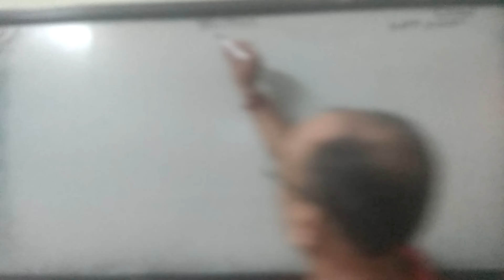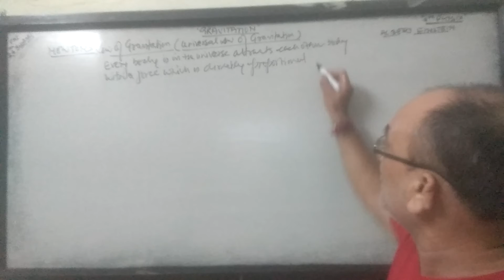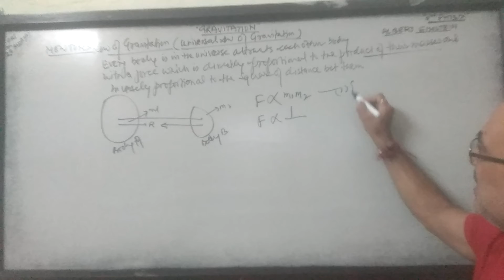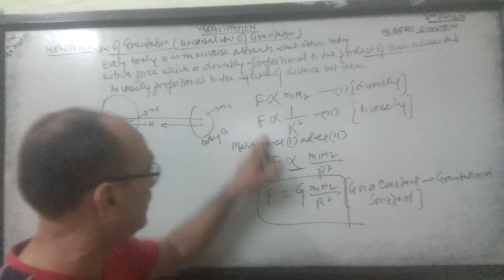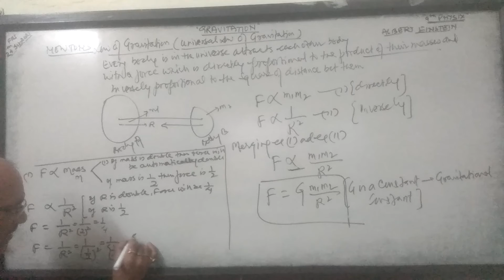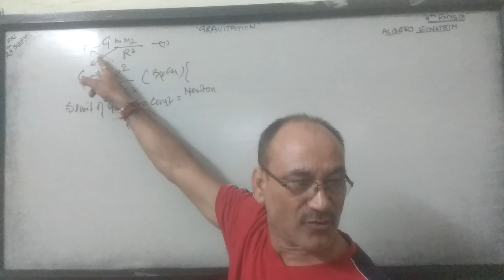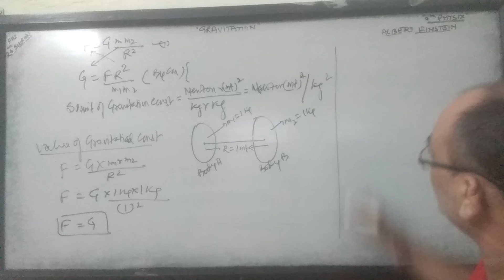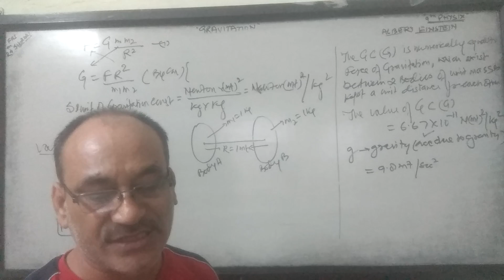Physics,9th class (Gravitation:- Newton's law of Gravitation)(part 1)